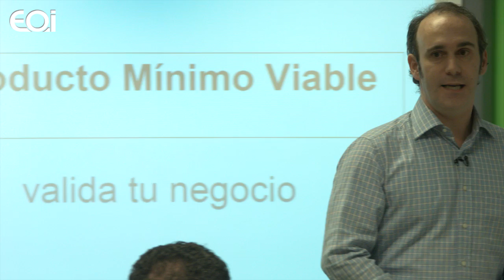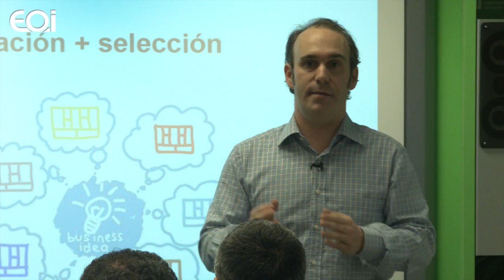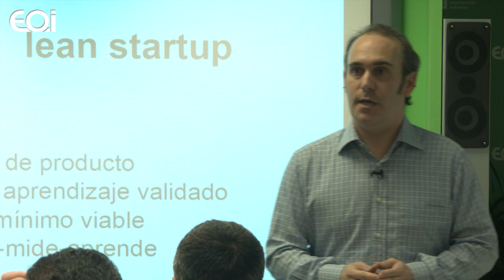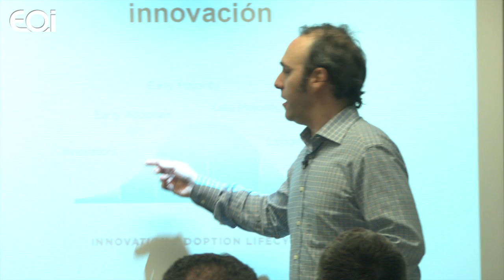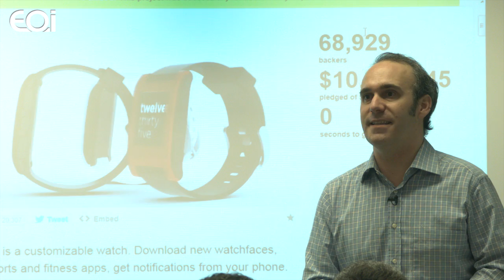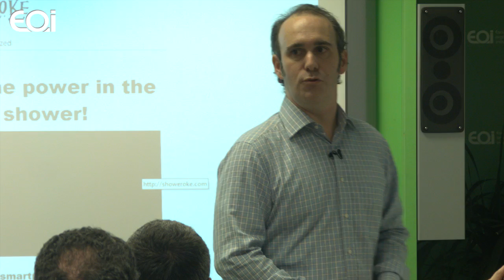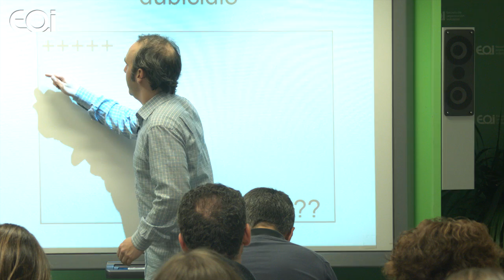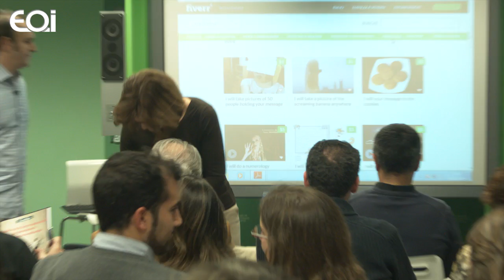Construye tu Producto Mínimo Viable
Segundo taller de los organizados en torno a la idea de ayudar a los emprendedores a gestionar con excelencia el ciclo de vida de una startup

Este taller tiene como finalidad profundizar en el concepto Producto Mínimo Viable. Estudiaremos ejemplos de Start-ups que han utilizado un Producto Mínimo Viable para validar su modelo de negocio. Manejaremos técnicas de prototipado rápido, diseño de MPV, análisis de métricas de los experimentos para obtener conocimiento validado en el mercado.

El objetivo de aprender muy rápido sobre el mercado con muy pocos costes y en muy poco tiempo. La máxima de este proceso lean es: "falla rápido, pronto, pero sobre todo barato".

Lucas Cervera, es uno de los tres fundadores de Iniciador, la mayor comunidad de emprendedores de España.